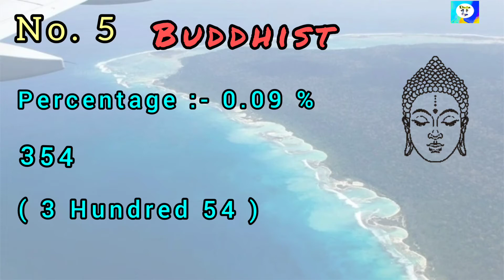Andaman and Nicobar Islands population | andaman population by religion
Andaman Islands details